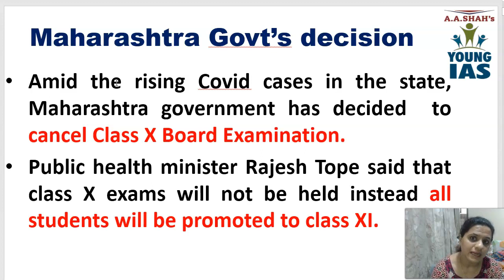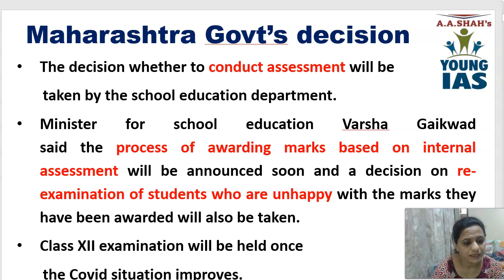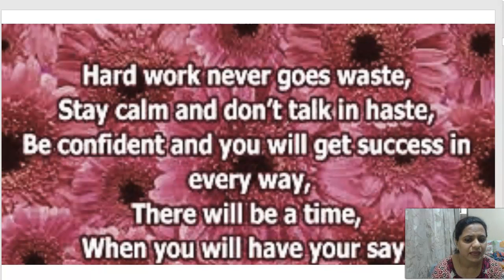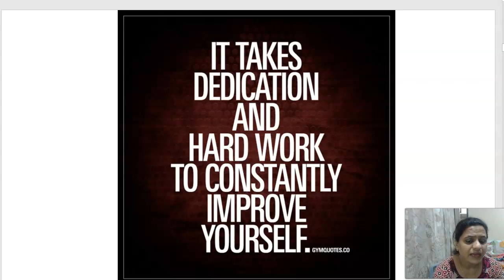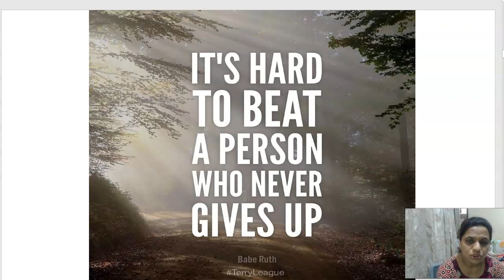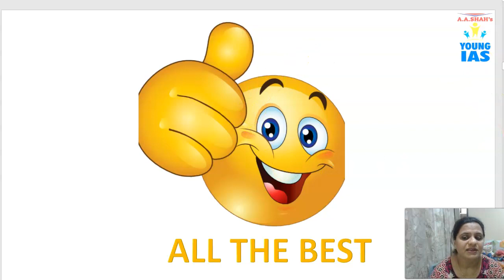Board exam cancelled 2021 Maharashtra Board Class X SSC | How to deal with it?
Board exam cancelled 2021 Class X SSC Maharashtra Board | How to deal with it?

The course includes:
1 Explanation
2 Doubt Clearance
3 Text Book : Q & A
4 Test Papers
5 Test Paper Discussion
6 Revision Tests
7 Report to Parents

For further inquiry/details & demo lectures:
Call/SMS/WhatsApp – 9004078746